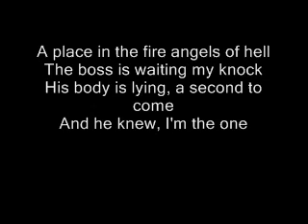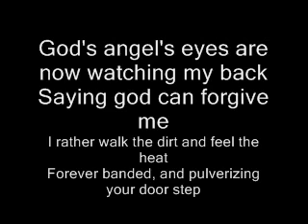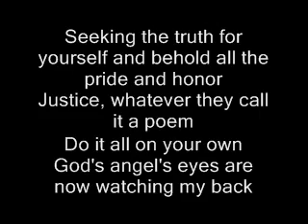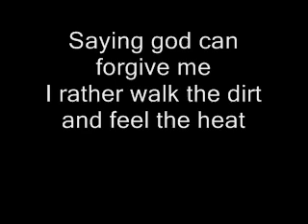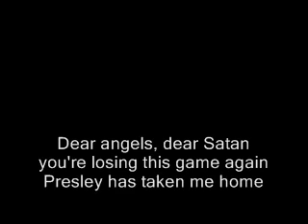Volbeat-You Or Them with Lyrics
My 3 video with lyrics
_______ZZZ______________________________________________
_____Z_ZZZZZ____________________________________________
_____ZZZZZZZZZ__________________________________________
______ZZZZZZZZZZ________________________________________
_______ZZZZZZZZZZZ______________________________________
________ZZZZZZZZZ_______________________________________
________ZZZZZZZZZ_______________________________________
________ZZZZZZZZZZZ_____________________________________
________ZZZZZZZZZZZZZ___________________________________
________ZZZZZZZZZZZZZZ__________________________________
________ZZZZZZZZZZZZZZZZZZ______________________________
________ZZZZZZZZZZZZZZZZZZZZZ___________________________
________ZZZZZZZZZZZZZZZZZZZZZZ__________________________
_________ZZZZZZZZZZZZZZZZZZZZZZZZZ______________________
__________ZZZZZZZZZZZZZZZZZZZZZZZZZZZZZZ________________
__________ZZZZZZZZZZZZZZZZZZZZZZZZZZZZZZZ_______________
____________ZZZZZZZZZZZZZZZZZZZZZZZZZZZZZZ______________
_____________ZZZZZZZZZZZZZZZZZZZZZZZZZZZZZZ_____________
_____________ZZZZZZZZZZZZZZZZZZZZZZZZZZZZZZZ____________
______________ZZZZZZZZZZZZZZZZZZZZZZZZZZZZZZZ___________
______________ZZZZZZZZZZZZZZZZZZZZZZZZZZZZZZZZZ_________
_______________ZZZZ__ZZZZ____ZZZZZZZZZZZZZZZZZZZ_______Z
_______________ZZ_____ZZZZ___ZZZZZZZZZZZZZZZZZZZZZ___ZZZ
________________ZZ___ZZZZ______ZZZZZZZZZZZZZ_ZZZZZZZZZZZ
________________ZZ___ZZZZ_____ZZZZZZZZZZZZZZZ_ZZZZZZZZZ_
_______________ZZZ___ZZZ________ZZZZZ___ZZZZZZ__ZZZZ____
__________ZZZZZZZ___ZZZZ_________ZZZZZ____ZZZZ__________
MY MARK!